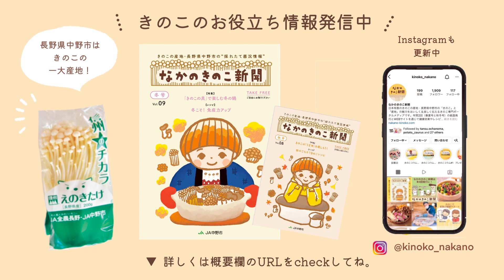［お肉不使用］刻んだきのこと豆腐で脂質をカット！きのこのうま味とボリュームで満足感バッチリ【きのこのベジタコライス】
★今日のレシピは…「きのこのベジタコライス」★お肉の代わりに、刻んだきのことそぼろ状に炒めた豆腐をタコライスの具材に！アクセントのカレー風味が食欲をそそります！

えのきたけ 1/2袋（100g）
ぶなしめじ 1/2袋（100g）
木綿豆腐 小1丁（150g）

トマト 小1個（大きめのものなら1/2個）
シュレッドチーズ 50g
ごはん 丼2杯分

レタスやトマトで彩も豊かな、夏にぴったりの1品です。夏休みの子ども向けランチや、お出かけや外食続きで、少しヘルシーな食事にしたいなというときにもおすすめですよ。

↓↓こちらもチェック！↓↓
【きのこのベジ餃子】
肉を使わないでカロリーと脂質をカット！きのこのうま味がジュワっと広がる

◇イラスト・声：リベットボタン

◆きのこのお役立ち情報を発信中◆

きのこレシピ専門サイト「なかのきのこレシピ」